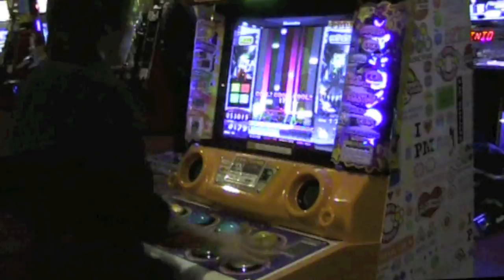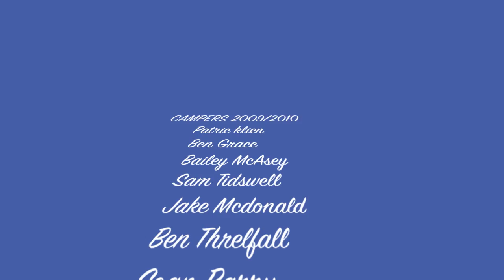The Camp Mid season video Update .mov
Super Camp Japan half way edit